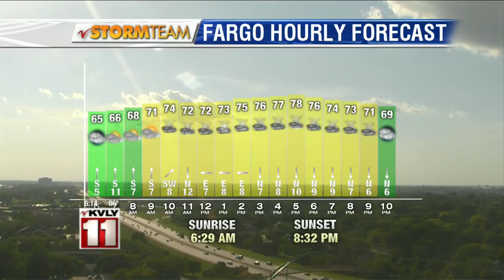Weather: 6:00pm August 17th